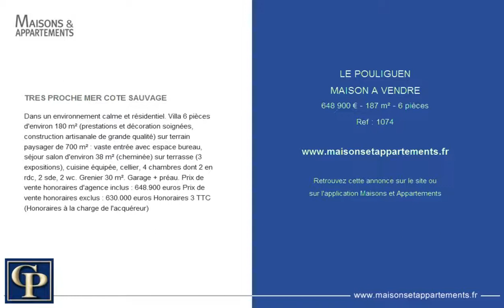LE POULIGUEN - MAISON A VENDRE - 648 900 € - 187 m² - 6 pièces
Référence : 1074

TRES PROCHE MER COTE SAUVAGE
Dans un environnement calme et résidentiel. Villa 6 pièces d'environ 180 m² (prestations et décoration soignées, construction artisanale de grande qualité) sur terrain paysager de 700 m² : vaste entrée avec espace bureau, séjour salon d'environ 38 m² (cheminée) sur terrasse (3 expositions), cuisine équipée, cellier, 4 chambres dont 2 en rdc, 2 sde, 2 wc. Grenier 30 m². Garage + préau. Prix de vente honoraires d'agence inclus : 648.900 euros Prix de vente honoraires exclus : 630.000 euros Honoraires 3 % TTC (Honoraires à la charge de l'acquéreur)

Cette annonce vous est proposée par l'agence CHRISTOPHE PERNAUD CONSEIL IMMOBILIER